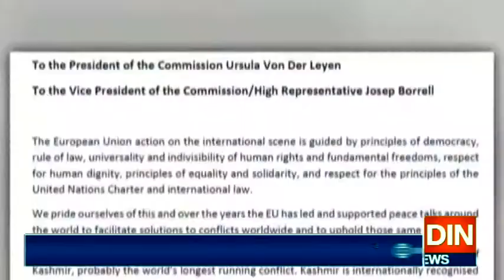یورپی پارلیمنٹ کے15 ارکان نےیورپی کمیشن کومقبوضہ کشمیرکی صورتحال پرخط لکھا دیا